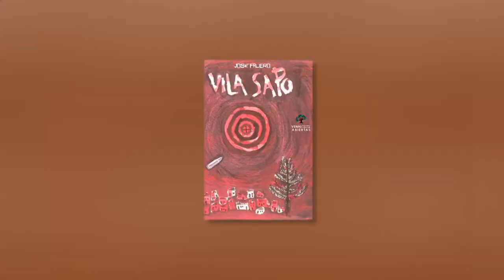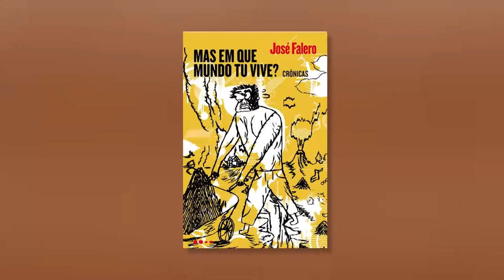Perfil - José Falero - Bloco 3